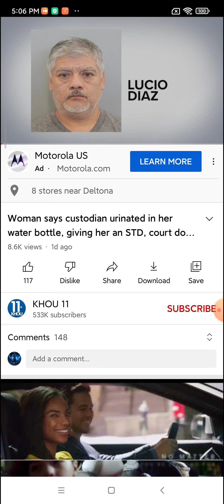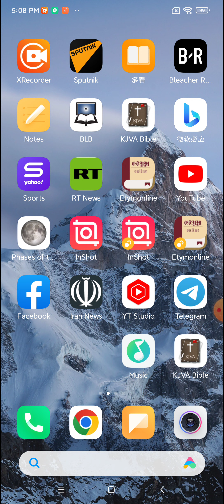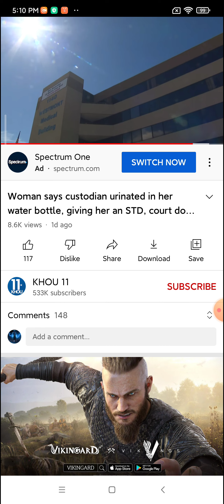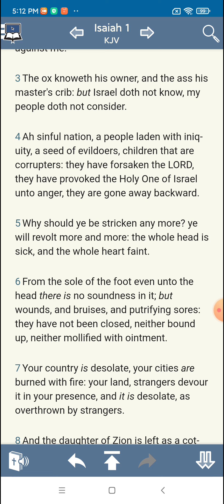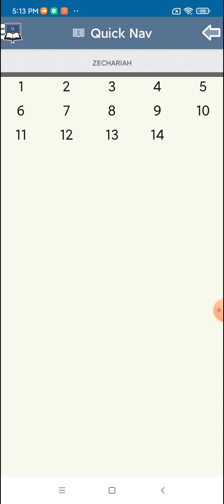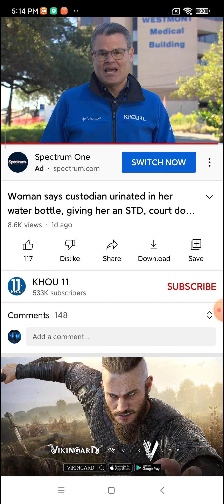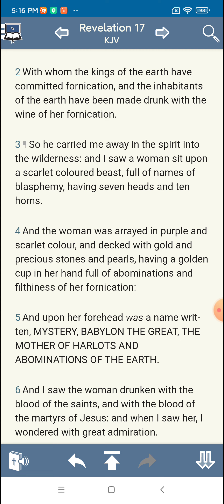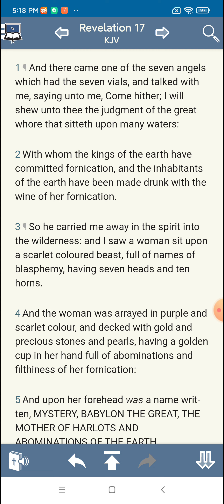Why the 2/3rds must go immediately